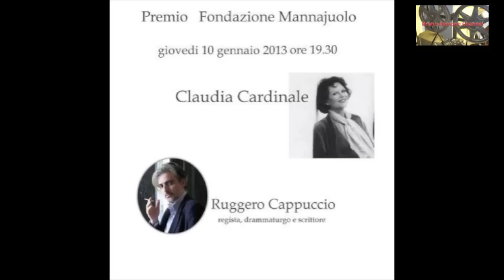BRUNO AYMONE CHANNEL - PREMIO FONDAZIONE MANNAJUOLO a CLAUDIA CARDINALE e RUGGERO CAPPUCCIO (3°) -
PREMIO FONDAZIONE MANNAJUOLO a
CLAUDIA CARDINALE e
RUGGERO CAPPUCCIO (3°)

Intervento di GIULIANA GARGIULO

AL BLU DI PRUSSIA
Napoli, 10 Gennaio 2013

Video: Bruno Aymone
Montaggio: Fatima Estrella
Ottimizzazione: Lucrezia Verbena
Postproduzione: Baypressagency
Regia: Bruno Aymone